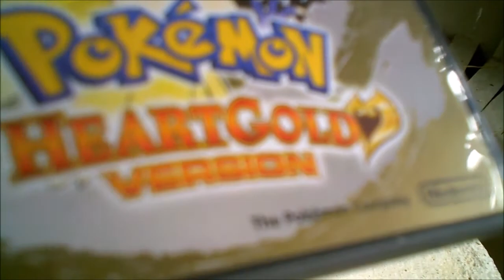Pikmin Adventures Day Two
Red meets Yellow and defeats the boss of the area.